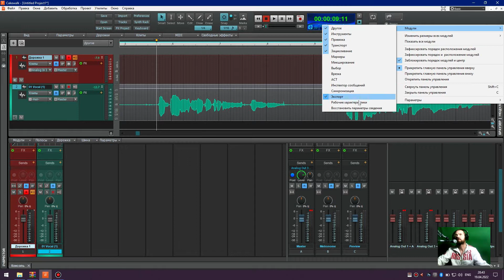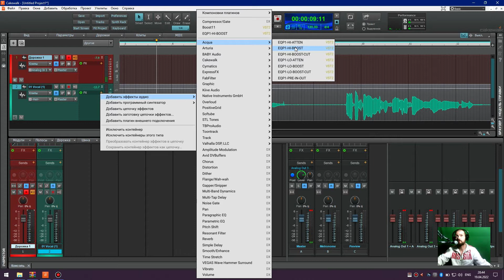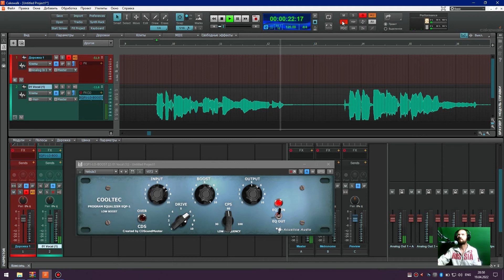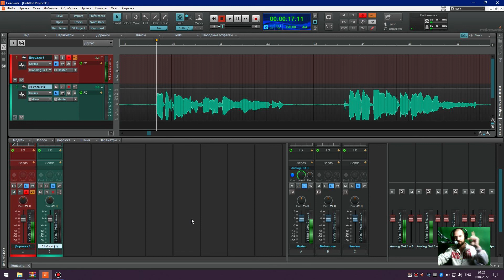Acustica Audio STEREO PULTEC EQ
Описание: Cooltec EQP -1 Эквалайзер.
Создан, чтобы предоставить вам редкую возможность приобщиться к американской музыкальной истории . Эквалайзер мирового класса , всемирно известный оригинал Cooltec задуман как самый первый в мире EQP, с использованием оригинальных трансформаторов и вакуумных трубок . Он использует электронные лампы , чтобы обеспечить надлежащее усиление и индуктор для восхитительной обработки входящих частот.